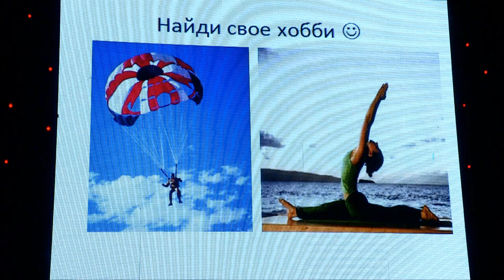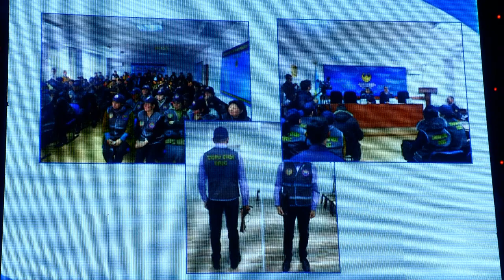PechaKucha Night Vol.2 в Шымкенте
В Шымкенте прошла вторая интеллектуальная вечеринка PechaKucha Night. На сегодняшней печакуче обсуждались самые актуальные вопросы молодежной сферы -  вопросы образования, бизнеса, психологии отношений, правового воспитания, спорта.